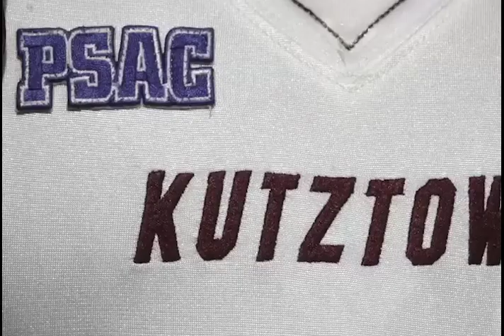Kutztown Golden Bear Football Vs Shippensburg Fall 2017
Catch this weeks game highlights of the match up between KU and Shipp.